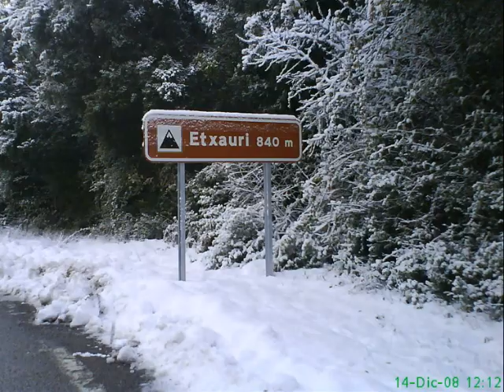UCN narratuak 1.wmv